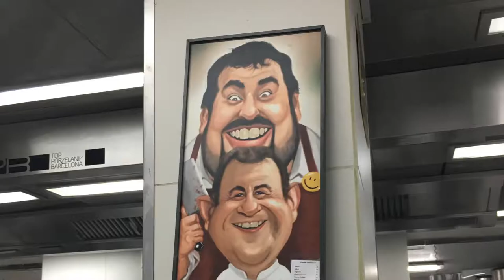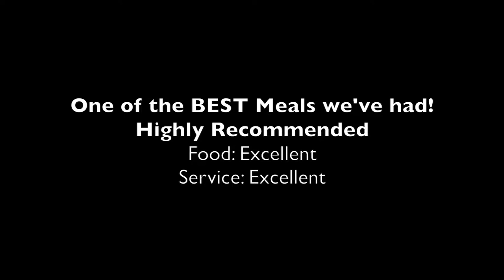Martin Berasategui, San Sebastian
One of the best restaurants in the World! - Three Michelin stars